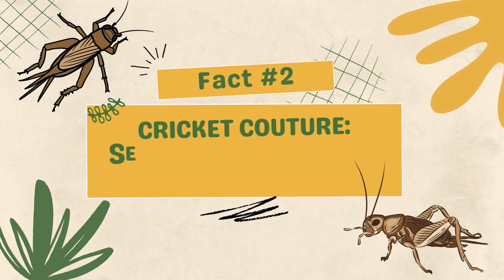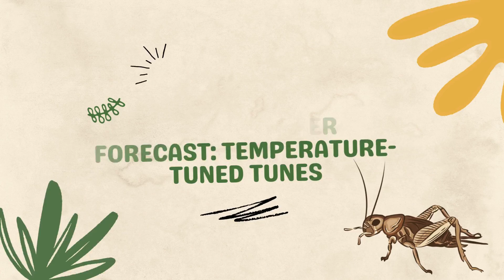❗12 Facts about Crickets 🦗 Cricket Insect Information💥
Unveiling the Marvels of Crickets. 12 Fascinating Facts about Crickets.

Forget creepy crawlies and basement invaders, crickets are nature's tiny ninjas of the night, with hidden talents and surprising secrets waiting to be unraveled. Join us as we unravel 12 captivating facts about these remarkable insects, showcasing their unique features and the vital roles they play in the ecosystem. Get ready for a journey into the extraordinary life of crickets, step away from the bug spray and dive into the fascinating world of these chirping champions!

As always your feedback is welcome.

Recommended Product
➟ Ultra-X Night Vision Goggles:

➟ Cordless Brushless Oscillating Multi-Tool DeWalt